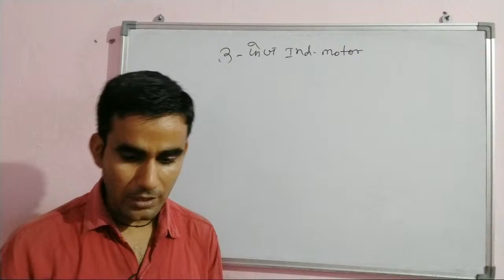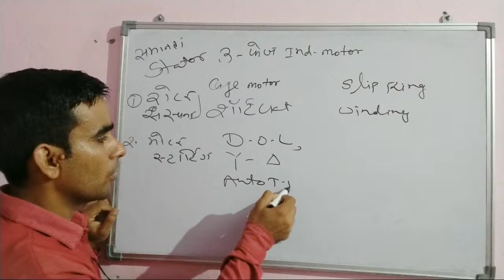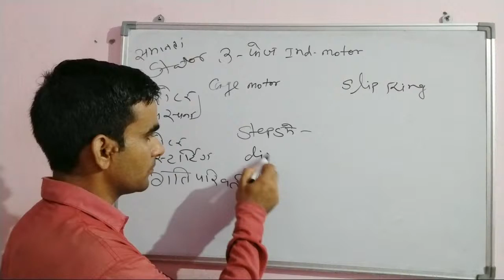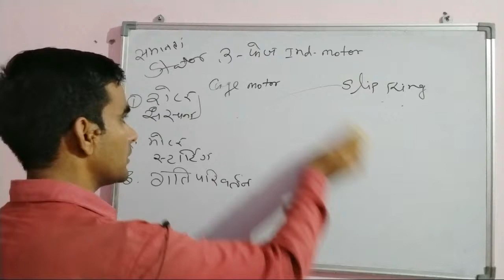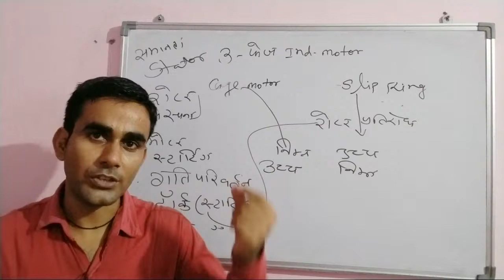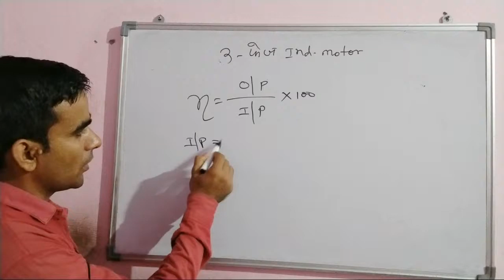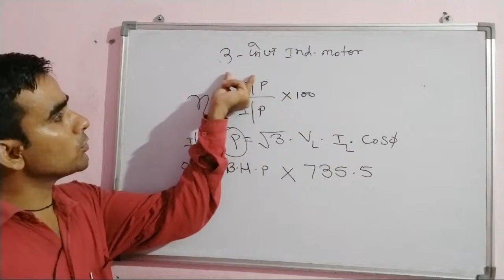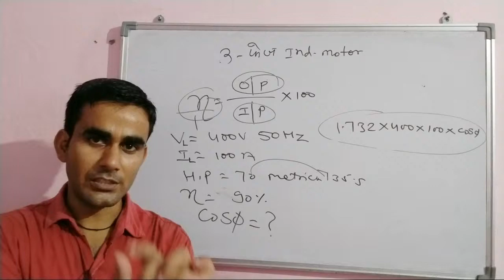Class-5, Induction Motor Efficiency, Difference between cage and slip ring motor